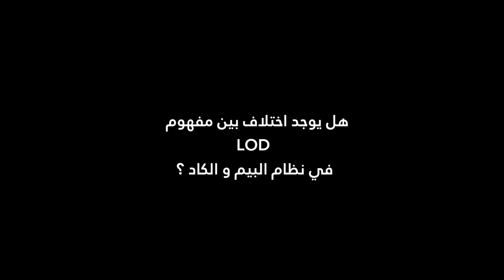18 هل يوجد اختلاف بين مفهوم LOD في البيم و الكاد ؟